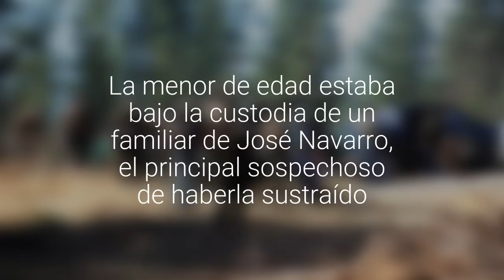Encontraron con vida a Emmelyn y detuvieron a su captor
La niña de 11 años fue derivado al Hospital Base de Curicó para constatar lesiones. La menor de edad estaba bajo la custodia de un familiar de José Navarro, el principal sospechoso de haberla sustraído.